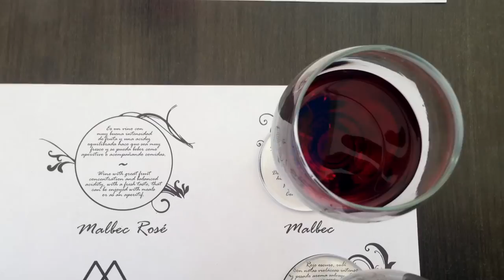Red Red Wine in Mendoza, Argentina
Mendoza is the the wine capital of Argentina and is one of the greatest wine regions in the world. Nearly two thirds of all Argentina's wine is produced here and I think we drank about one third.

Ollie and I got the bus to Maipu (slightly outside of the city), rented bikes from 'Mr Hugo' and spent the day cycling around the bodegas / vineyards.